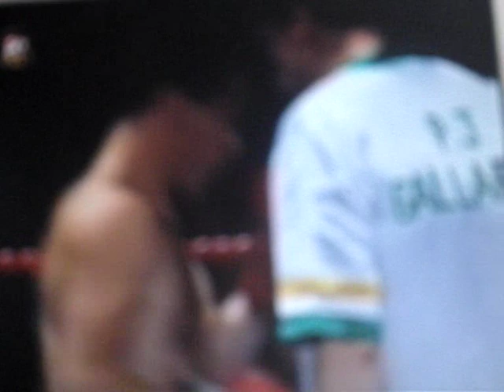british galeforce champion boxing champion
galeforce pj gallagher  against chris clarkson in dublin